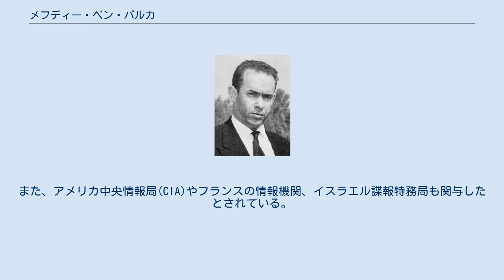メフディー・ベン・バルカ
メフディー・ベン・バルカ メフディー・ベン・バルカ（Mehdi Ben Barka、1920年 - 1965年10月29日失踪）は、モロッコの政治家。
左翼政党の人民諸勢力全国同盟(UNFP)の党首、キューバの国際的政治団体アジア・アフリカ・ラテンアメリカ人民連帯機構(OSPAAAL)の書記を務める。
モロッコ国王ハッサン2世への抵抗運動を展開するも、パリで失踪を遂げた。
 1920年ラバトで公務員の家に生まれる。
1950年にフランスの学校で、モロッコ人としては初めて数学の学位を得た。
 帰国後、保守派のイスティクラル党に入党するも、1959年に保守思想を放棄し、左派の人民諸勢力全国同盟を結成した。
1962年バルカはハッサン2世に対する陰謀の罪で逮捕され、亡命した。
1963年にはアルジェリアとの国境紛争(砂戦争)に際してアルジェリア側を支持したため欠席裁判で死刑を宣告された。
 1965年10月29日、バルカはパリで警官に連れ去られて失踪し、以来二度と目撃されていない。
 1975年12月29日、アメリカ合衆国の週刊誌タイムは｢メフディー・ベン・バルカの殺害｣と題した記事を発表した。
同記事によるとバルカはモロッコの諜報員3名に殺害され、またそのうち1人はその後内務大臣になったという。
また、アメリカ中央情報局(CIA)やフランスの情報機関、イスラエル諜報特務局も関与したとされている。